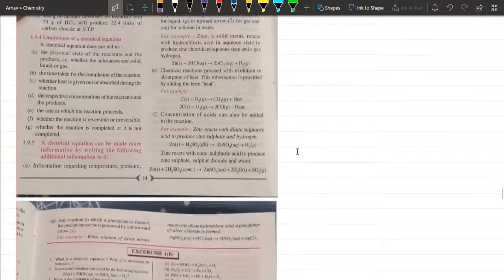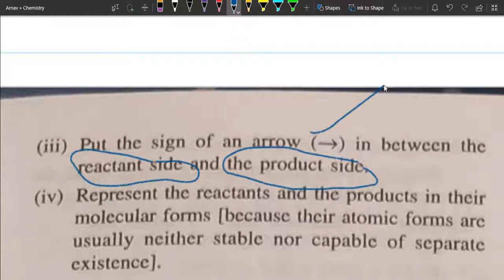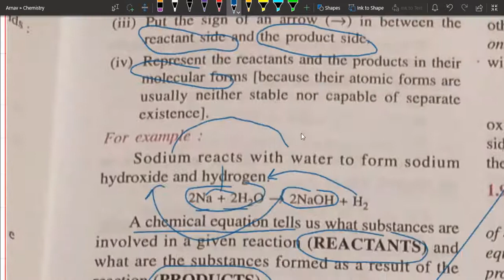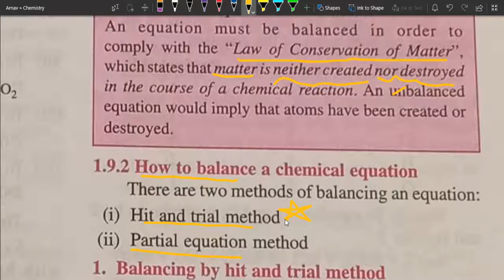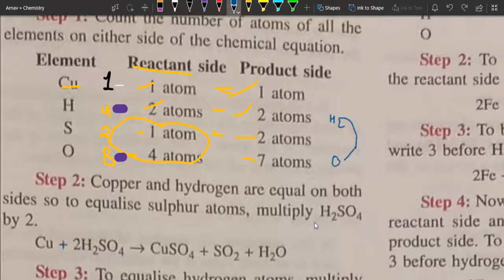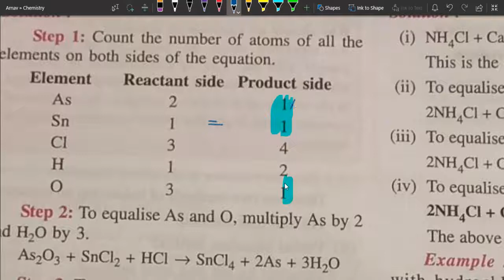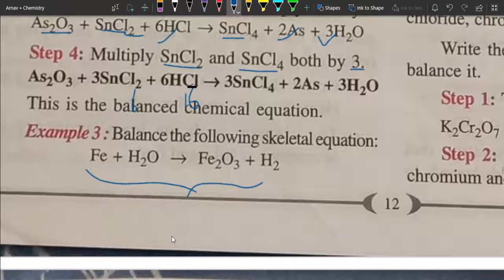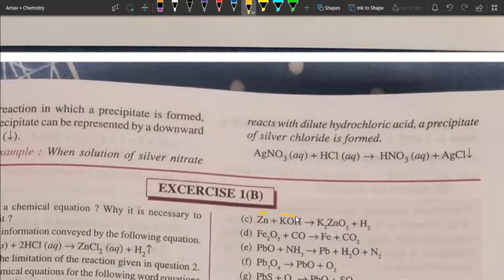The Language of Chemistry Part 6